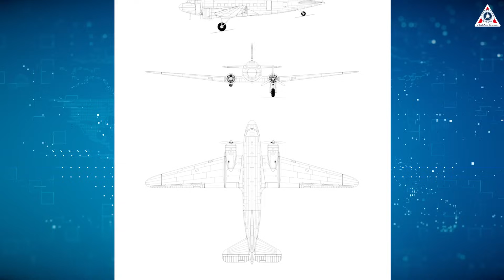¡Es alucinante! SpaceX Starship es el arma secreta de la Fuerza Espacial de EE. UU....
Sources of video & image:
(It's mind-blowing! SpaceX Starship is The US Space Force's Secret Weapon...)
En un mundo donde cada vez se desarrollan más vehículos espaciales de gran tamaño, las actividades espaciales nuevas e innovadoras se vuelven factibles y prácticas.
Sin embargo, también introduce numerosas amenazas a los aspectos militares, científicos, económicos e industriales del espacio. Esto ha llevado a la Fuerza Espacial de los Estados Unidos a requerir una nave espacial capaz de mantenerse al día con las capacidades modernas de viajes espaciales y en continuo cambio.
Esta posición estratégica no es otra que la reservada a la Starship de SpaceX, precisamente por las ventajas exclusivas que puede aportar una vez puestas en funcionamiento.
Entonces, ¿cómo desempeñará su papel Starship, que pronto se dará a conocer, en este escenario?
¿Es digna de ser considerada un arma secreta del ejército estadounidense?
¡Estén atentos mientras nos sumergimos en este episodio de Alpha Tech!